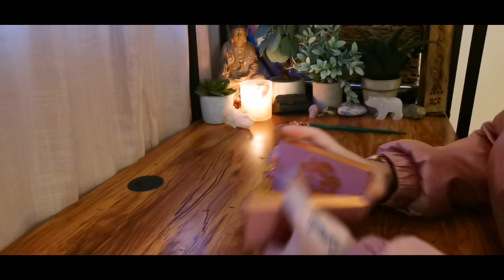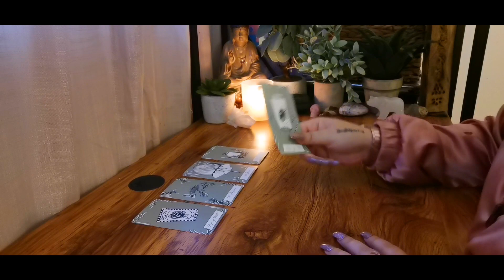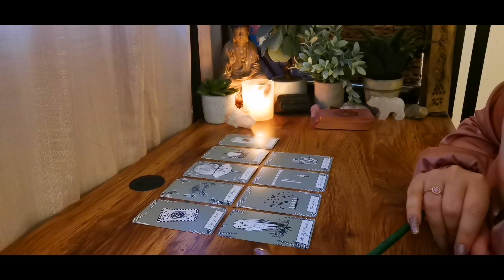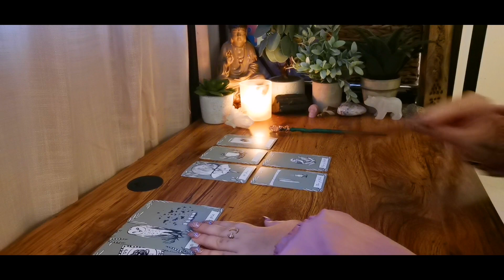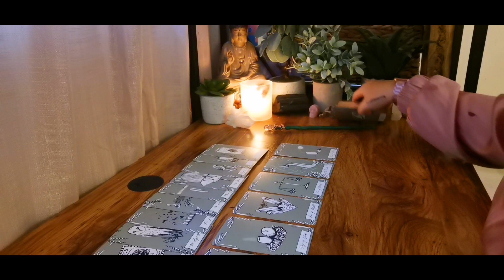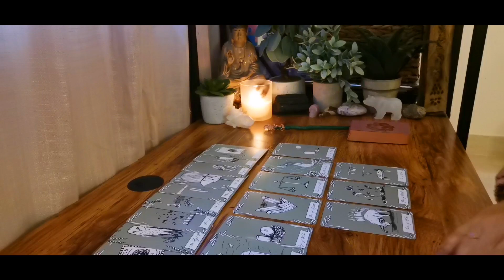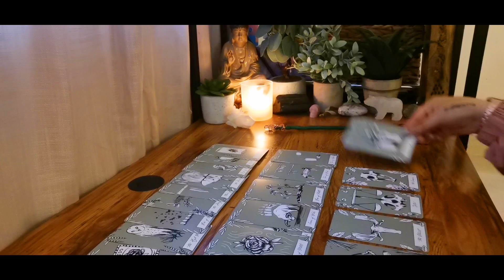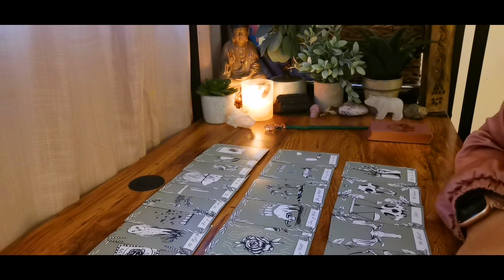PISCES [NEXT 3 MONTHS] "BUILDING UP TO AN EXPLOSIVE AND AWESOME END OF THE YEAR!!!"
ABUNDANCE BLUEPRINT - HEAL YOUR RELATIONSHIP WITH MONEY ONCE AND FOR ALL